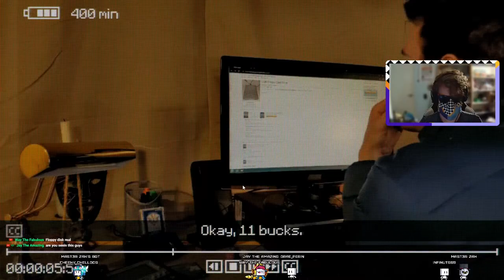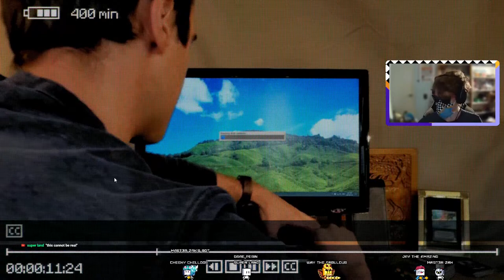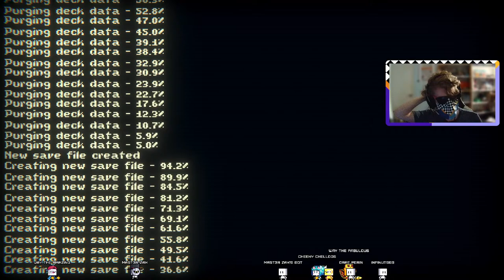I Reject MY Humanity, Chat! | Inscryption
Spooky card game go brr

(Also remember to allow gift memberships just in case someone gifts)

No one's around to help.
by @JarrahTarrah

Mast3r Zak Design:
Me &lt;3